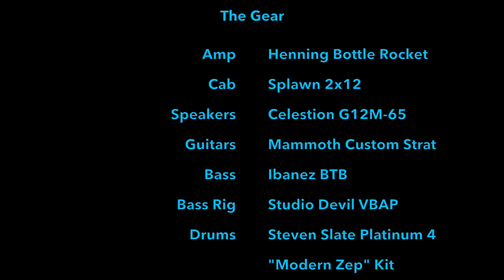Henning Amps "Bottle Rocket" - Victim Of Changes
Here it is! The Henning Amps "Bottle Rocket" but THIS time, doing some classic METAL ala Judas Priest. The Bottle Rocket covers all territory from "Mild to Wylde" and all points between.

50 beautiful watts of EL34 power that can go from clean/light OD to full on, dropped to Holy Hades brütality! The amp is the second in the line from Henning Amplification and while it borrows its roots from Henning's flagship "Cherry Bomb" it definitely has a personality of it's own.

The Bottle Rocket features:
• 50 Watt of EL34 Based Power
• Single Channel Design
• Dual Gain Stage Controls
• Dual 3-Way Bright Switches
• Footswitchable Channel/Solo Boost Volume
• 3-Way Saturation Switch for Each Master
• Overall Master Volume • External Bias and Adjust Points
• Footswitchable Series/Parallel Tube Buffered Effects Loop

Gear used:

Guitars:
• Mammoth Custom "San Dimas"
• Ibanez BTB Bass

Amp / Cab:
• Henning "Bottle Rocket"
• Splawn Oversized 2x12
• Celestion Creamback 65's

Mic:
• NOS Panther Ribbon (Cab)
• Blue Mics Bluebird - (Vocals)

DAW/Studio:
• Logic Pro X
• Slate Drums Platinum
• Studio Devil Virtual Bass Amp Pro